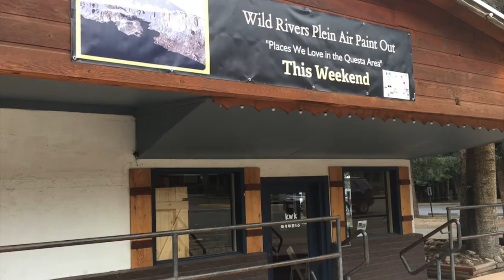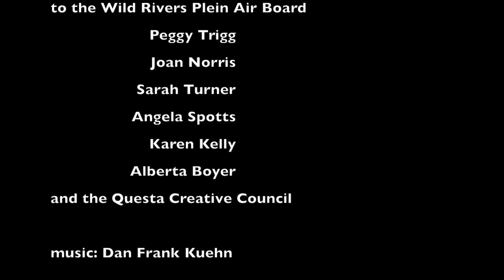Wild Rivers Plein Air Paint Out 2018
"Places We Love in the Questa New Mexico Area"
Thanks to the Wild Rivers Plein Air Board:
Peggy Trigg, Joan Norris, Sarah Turner, Angela Spotts, Karen Kelly, Alberta Boyer and the Questa Creative Council.